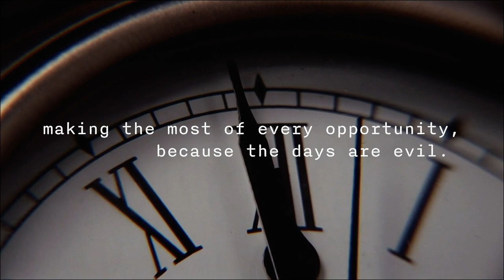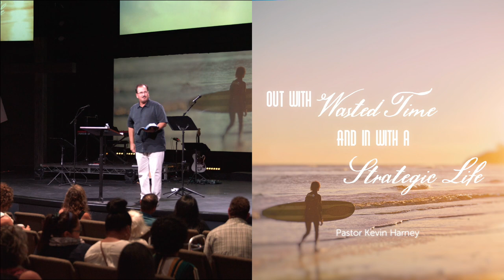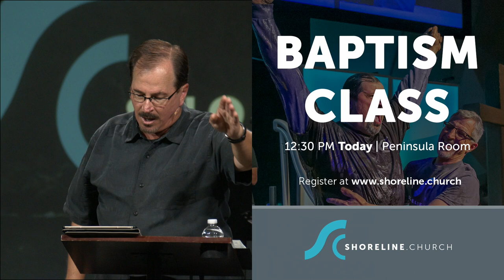Out With Wasted Time, In With A Strategic Life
Dream Life (A Study in Ephesians), Week # 5
(Ephesians 5:8-20)